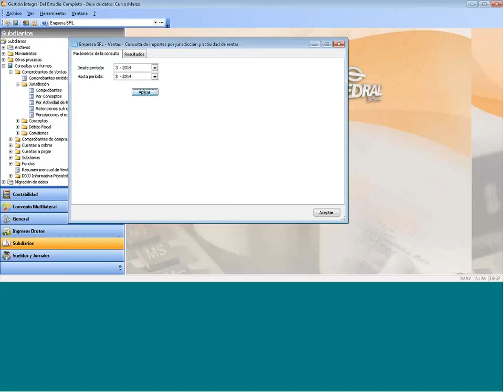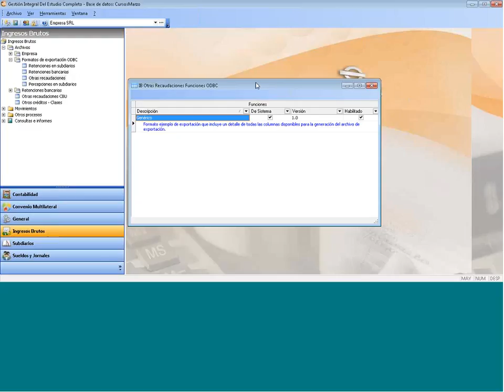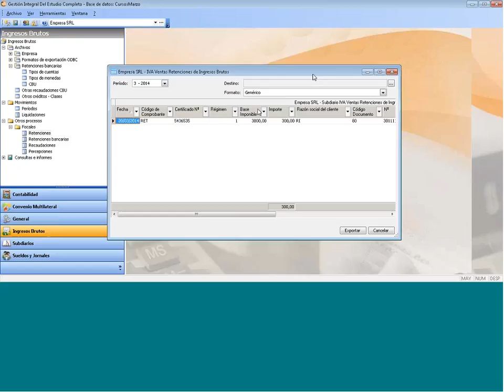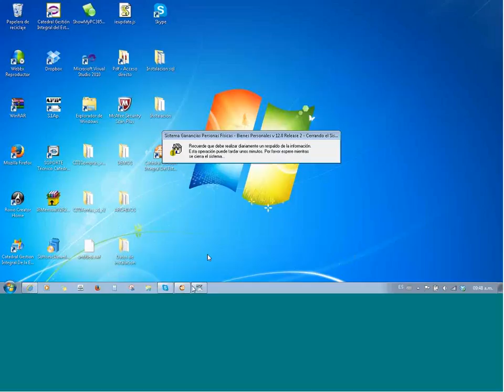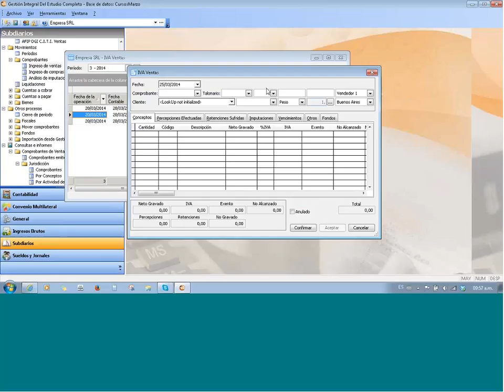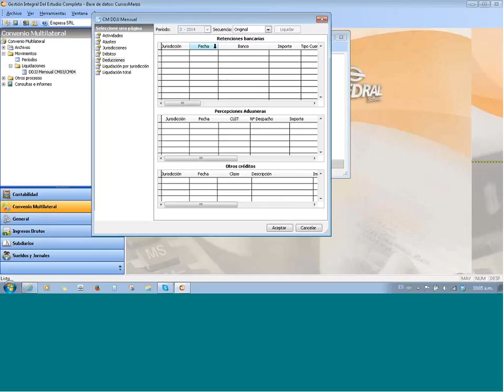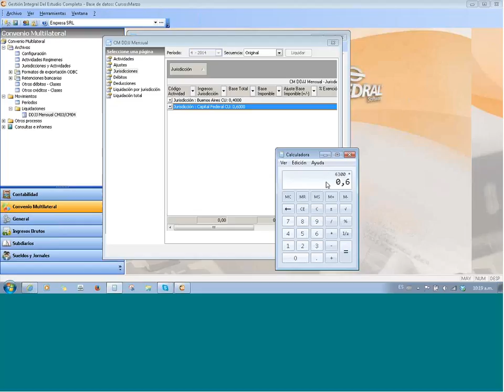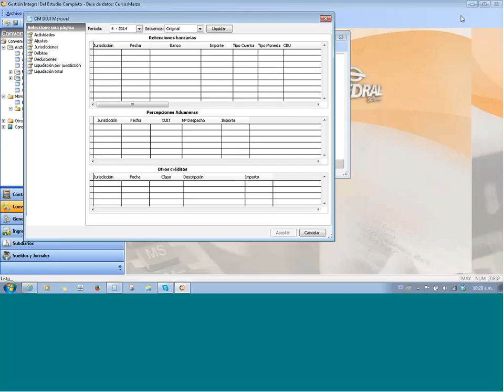GIEstudio 6.1 - Ingresos brutos y Convenio Multilateral - Puesta en marcha